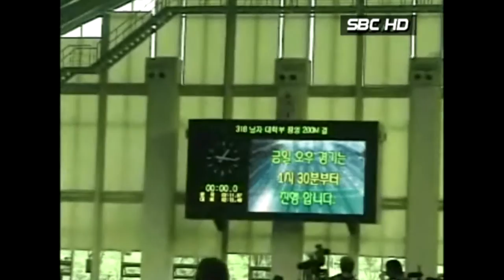박태환 2010 MBC 전국 수영대회 200미터 자유형 우승 (서울1TV)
2010년 MBC전국 수영대회 200미터 자유형 신기록 우승